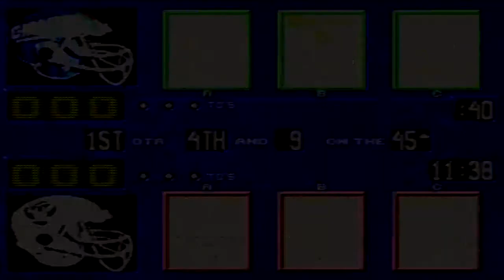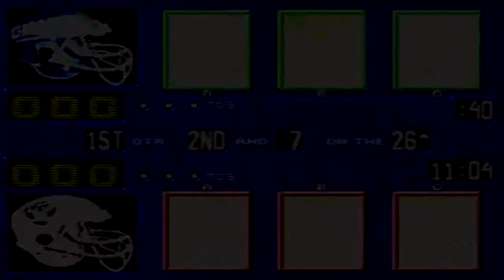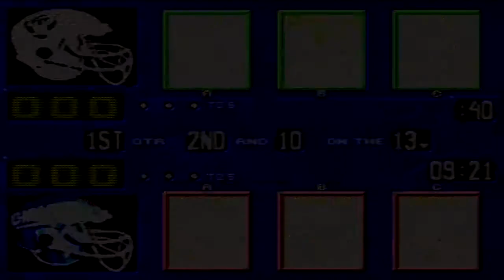Let's Play! NFL Quarterback Club '96!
After spending a few minutes trying to figure out how to just get a second player in on the action, Justin, Sasha and Ben partake in a little football action!

Check us out on Facebook!